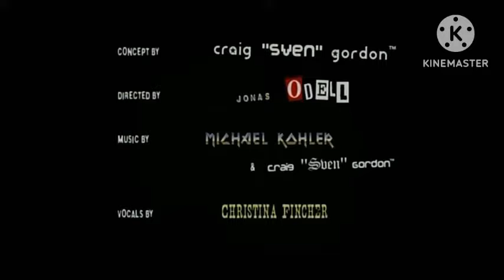Boomerang USA Bumpers & Promos from Secret Squirrel (February 11, 2014)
Thanks to Archive.org user Jpuffle5 from finding old Boomerang recordings from 2014.

Uploaded solely for archival purposes.